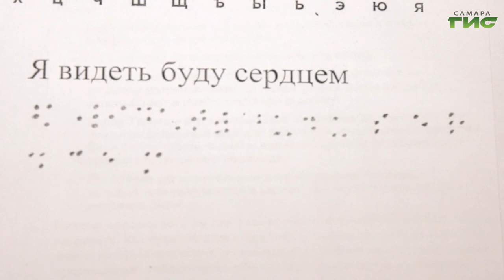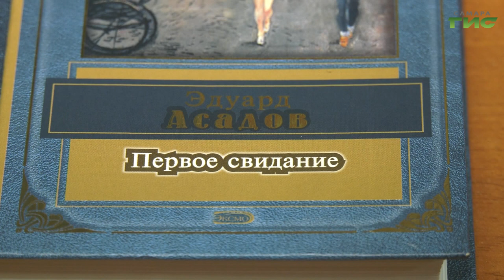11.10.2023 В Самаре в филиале библиотеки №6 прошёл медиа-час "Тепло протянутой руки"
"Мир на ощупь". В Самаре в филиале библиотеки №6 прошёл медиа-час "Тепло протянутой руки". Школьникам рассказали о Международном дне "белой трости" - символе незрячего человека. Ребята познали все сложности жизни слабовидящего человека. Подробности в сюжете Ксении Бакановой.